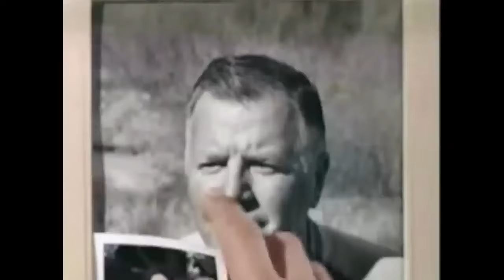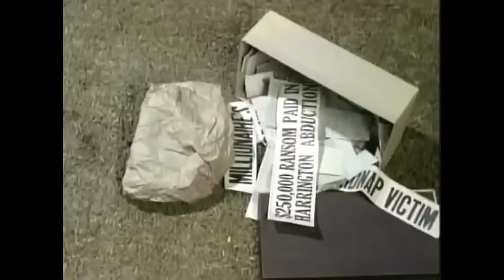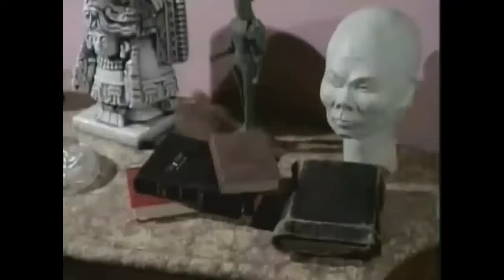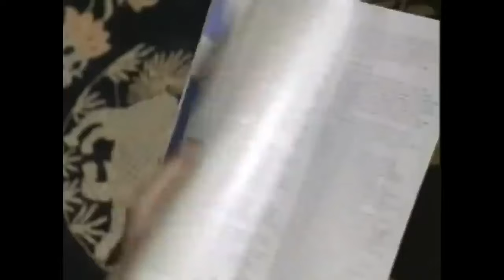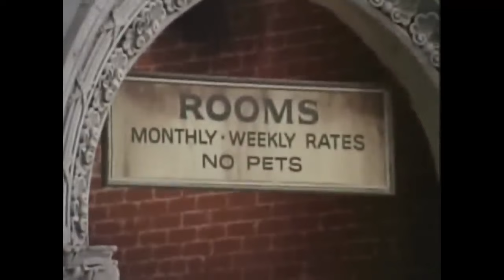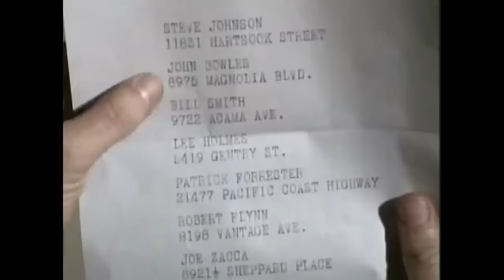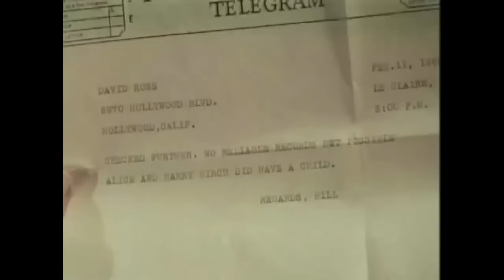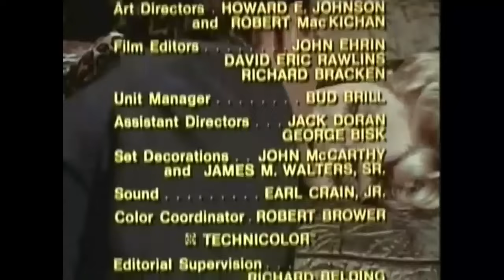THE OUTSIDER -- Anatomy of a Crime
This movie contains The Outsider episodes "Tell It Like It Is...and You're Dead" and "There Was a Little Girl". With Marilyn Maxwell, Whitney Blake, Jackie Coogan, Ted Knight, Ben Murphy, James Edwards, Gordon Jump, Joan Blondell, Simon Scott, Paul Lambert,  and Jean Carson.